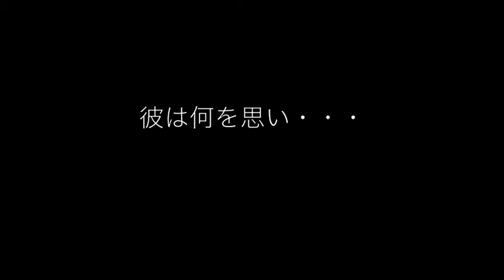森川和真fromモンゴル